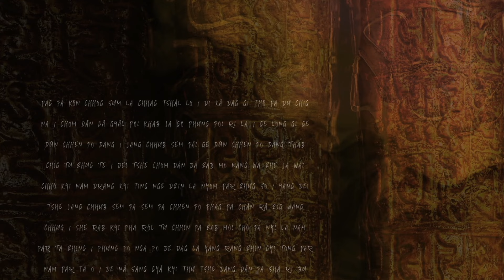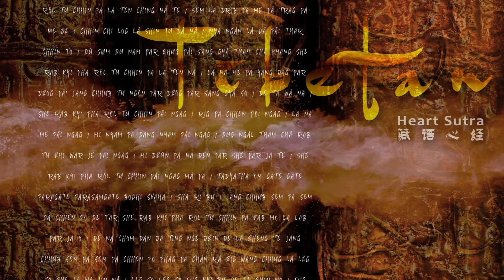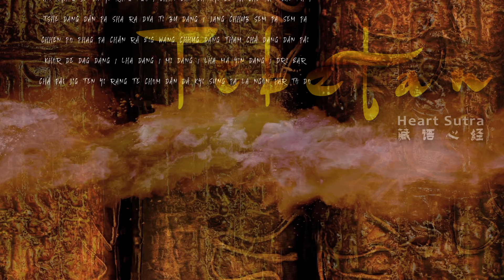Tibetan Heart Sutra 藏语心经 by Imee Ooi 黄慧音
Tibetan Heart Sutra 藏语心经
Sincere appreciation to Khenpo Pema Woser for guidance in the Tibetan Heart Sutra Chanting